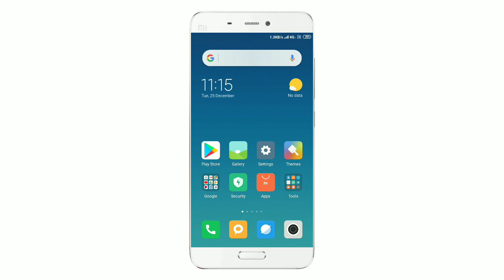Redmi 4 Miui 10.1.1.0 Battery Drain | Redmi 4 Miui 10.1.2.0 Update ? | Redmi 4 Heating, Battery Bug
Namskar dosto is video me mene bataya hai redmi 4 ke miui 10.1.1.0 problems ke baare me.